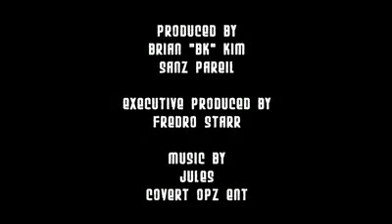Fredro Starr talks Shyne Arrest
Fredro Starr speaks about the infamous night Shyne was arrested and sentenced 10 years.